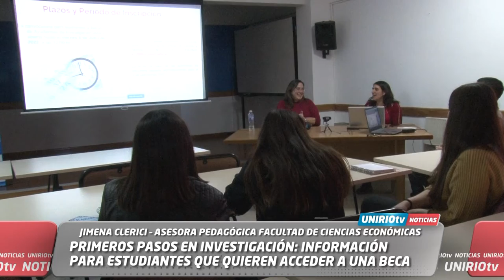PRIMEROS PASOS EN INVESTIGACIÓN: INFORMACIÓN PARA ESTUDIANTES QUE QUIEREN ACCEDER A UNA BECA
JIMENA CLERICI – ASESORA PEDAGÓGICA FACULTAD DE CIENCIAS ECONÓMICAS